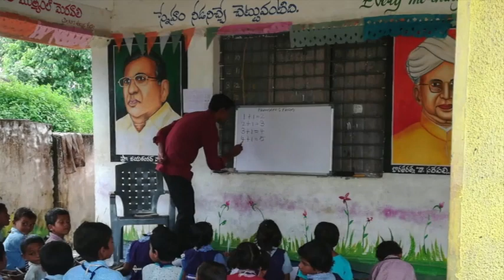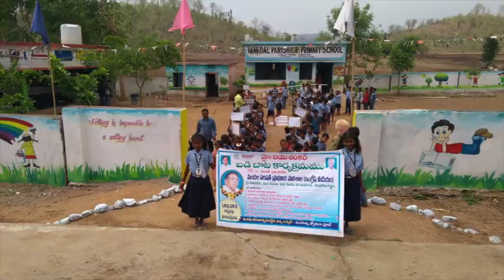MPPS Savarkheda, Kumurambheem District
MMPS Kerimeri from Kumuram Bheem district Telangana has made visible and extraordinary transformation. The developmental activities of the school  are being appreciated all over.